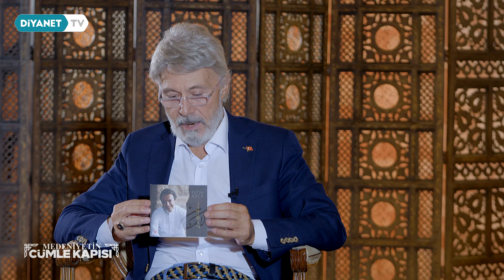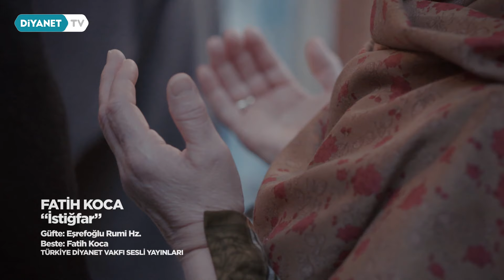Medeniyetin Cümle Kapısı 9.Bölüm - Hayatın Anlamı ve Amacı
Medeniyet perspektifimizi, tarihimizi, günümüz gelişmelerini ve dünyayı konuştuğumuz Medeniyetin Cümle Kapısı, daimi konuk, Prof. Dr. Mim Kemal Öke’nin zihin açan sohbeti ve Doktor Öğretim Üyesi Sevde Düzgüner’in sunumuyla Diyanet TV’de.